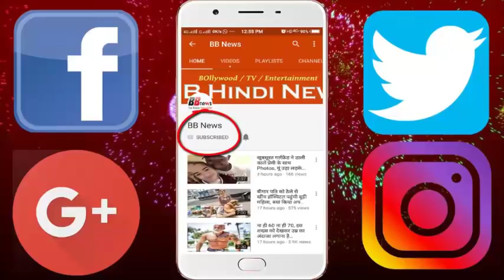इस शख्स को पुलिस ने नक्सली समझकर कर लिया था गिरफ्तार, और जैसे ही थाने ले जाया गया...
12 years had passed, the family had lost hope that now his son would return home. But for the long-awaited family, June 6 was very special. The missing son of the house got to meet his family due to the police.

It happened that on July 3, the police had received information about a suspected youth in Motijheel from Chilphi Valley in the National Highway-30, who was talking to people about weapons. Whatever goes on the road, he starts talking about weapons. The person where the person was present, is affected by Naxal, is from the Chhattisgarh border.

Due to being a Naxal affected area, the police arrested him as Naxal and took police station. The police started their inquiry. In the inquiry, the person answered in a broken language. He called his name Santosh. Apart from this, the police realized that he was a resident of Kerala. Whatever he was saying was out of the police's understanding.

Santosh told in broken Hindi that he has been in the Corps of Signals in the Army. In 2007, leaving the job of the army was wandering. On hearing this, the police told the church to know the language of the language, Sister Merci, a Malayalam language expert, in which she addressed the address of Kartikeyapalli district Alpi of the police station in Kerala.

After the inquiry, the police came to know that by understanding Naxal whom he had brought up, in fact, he was the former military commander of the signal corps of Santosh Kumar Army. Who was wandering from every 12 years. Police informed Santosh Kumar's family members about this. Santosh was on General Duty in Sikkim, only then his left eye was damaged, after which he had left the job and he disappeared. He searched for a lot but could not find his address. Its report was also lodged in the police station in Kerala. Today 12 years later the military is at home.

BB NEWS!!